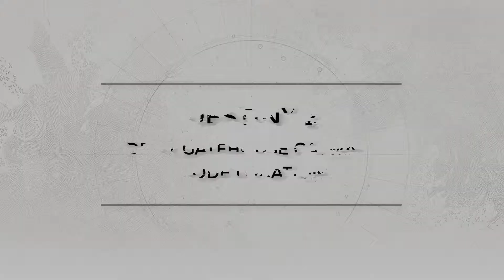Destiny 2 Drift Gatehouse Catwalk Node Location (Sleeper Simulant Quest, Override Frequency)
Destiny 2 Drift Gatehouse Catwalk Node Sleeper Node Location (Sleeper Simulant Quest, Override Frequency)

This guide shows you the Drift Gatehouse Catwalk Sleeper Node location in Destiny 2. Sleeper Nodes unlock after you finish the Warmind DLC. With four Resonant Stems, you can combine them into an Override Frequency, and the last three words on an Override Frequency tells you the location. Although Destiny 2 has 40 nodes in-game, in reality only 15 are needed for your Sleeper Simulant Quest.